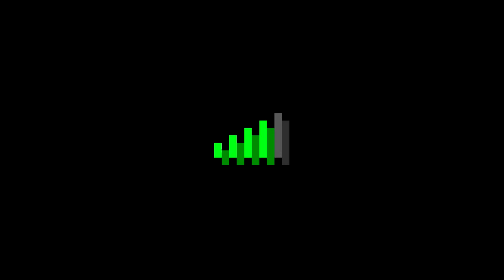Miners Up Above - Episode 3 » Grind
Hello guys,
For obvious reasons I had to accept the challenge to go back on a Nostalgia trip and experience all the EU UHCs I played when I was in OZ.

For this season we played a vanilla teams of 3 on an Australian server to increase the difficulty of survival, these are the teams:

» Intro made by Burningtramps aka RnR S2